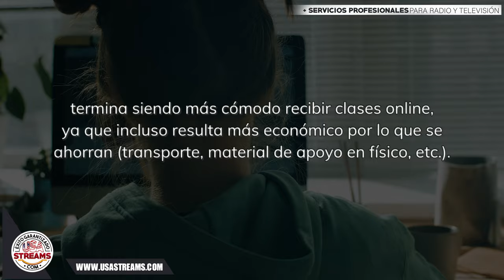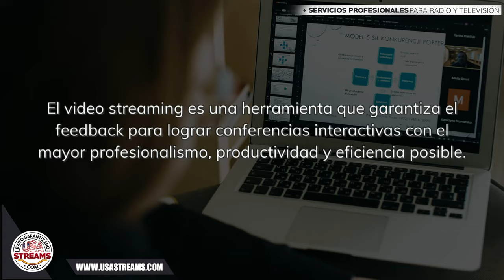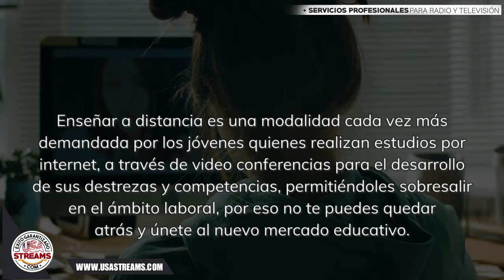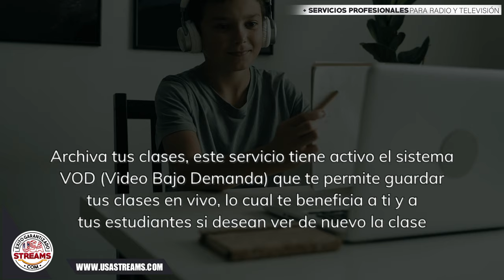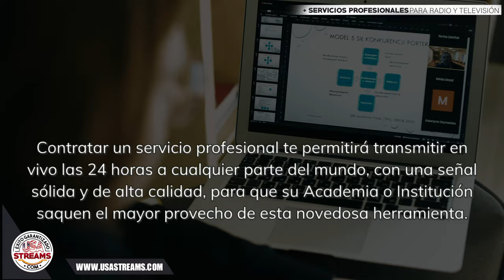Nuevas maneras de enseñar a través de video streaming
El mercado actual muestra una galopante tendencia a sustituir la educación presencial por la formación online. La enseñanza a distancia usando video streaming se ha convertido en una atractiva opción que facilita la comprensión y el aprendizaje, pues permite al estudiante acceder desde donde se encuentre.